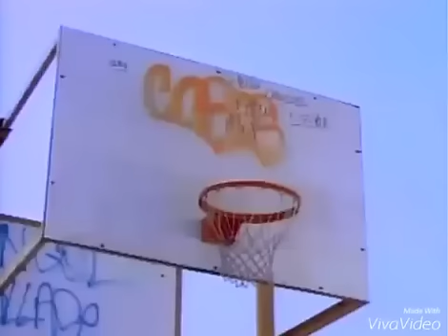Strip Tease Para Dos EL PRINCIPE DEL RAP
El principe Del Rap En Bel Air